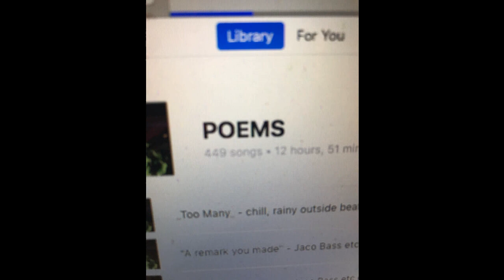woah 113 bpm 1